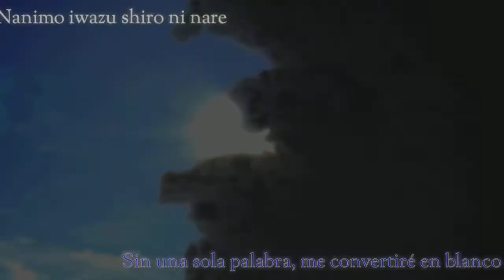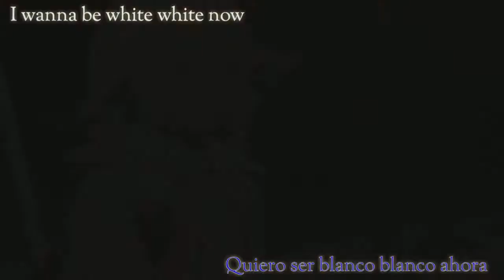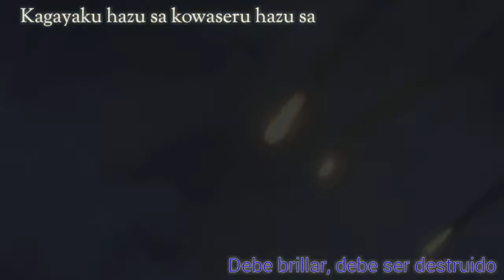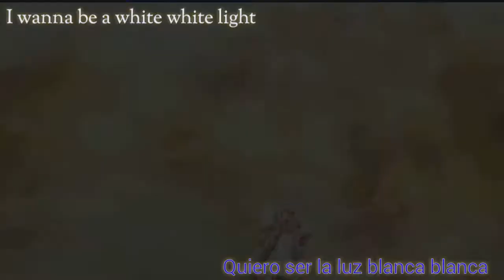Tales of Zestiria - AMV - Sub español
Este video simplemente lo hice para un trabajo del instituto, del cual saque sobresaliente : p.
Adoro Tales of Zestiria y espero poder comprar me pronto el libro.